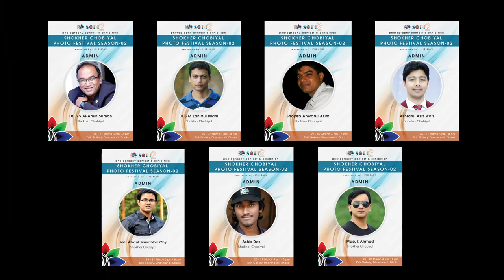Selected photos of Shokher Chobiyal Photo Festival Season - 02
Shokher Chobiyal Photo Festival Season -02 [SCPF-2]
ORGANIZED BY: শখের ছবিয়াল [Shokher Chobiyal]
EXHIBITION DATE: 25 - 27 March 2018
EXHIBITION VENUE: Drik Gallery, Dhanmandi, Dhaka, Bangladesh

HONORABLE JURY PANEL:
Shafiqul Alam Kiron
Photographer MAP Photo Agency
Abir Abdullah
Photojournalist EPA . Bangladesh Bureau
Kudrat E Khoda
Wildlife Photographer
Video Prepared by সায়মন চৌধুরী